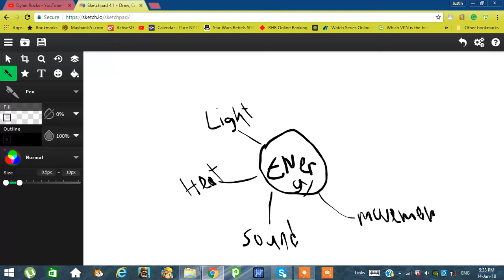Types of Energy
What are the 6 different types of energy???